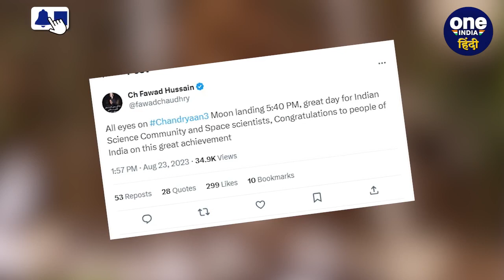Chandrayaan-3 Landing Update: चंद्रयान-2 हंसने वाले पाक पूर्व मंत्री ने अब क्या कहा?|वनइंडिया हिंदी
Chandrayaan 3 Update:  चंद्रयान-3 (Chandrayaan-3) का सफर चांद (Moon) कुछ घंटों में पूरा हो जायेगा। वहीं इसरो (ISRO) के वैज्ञानिक (Scientist) उसे चांद की सतह (Moon Surface) पर उतारने (Chandrayaan 3 Landing) की तैयारियों में जुटे हुए हैं।